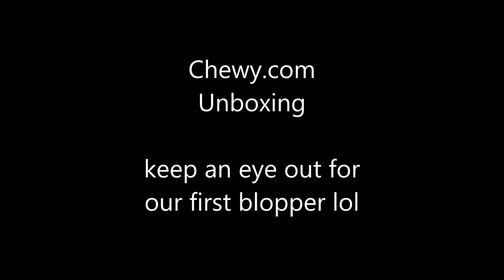Chewy.com Unboxing | Schnauzers Get A Package | SchnauzerMom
I received a coupon in the mail for $15 off your first purchase of $49 or more from chewy.com.  I thought that was a pretty good deal so I checked out their website and ordered a few things.  this is a video of our unboxing and what we thought.  I hope you enjoy.

Below is a list of what I purchased a long with the prices and what my total ended up being after the coupon.

1 Vet Clinical Care Antiseptic Spray 8oz  $5.51
1 Dermabenss Shampoo 12oz  $11.99
1 Blue Buffalo Healthy Weight dog food 15lb bag  $26.99
2 Milk Bone MaroSnack dog treats 24oz box  $2.85 each

Total came to $50.19  after my coupon my total was $35.19 with free 1-2 day shipping.  I placed my order on a Saturday evening and received my order on Tuesday.  Shipping was very fast but although products were not damaged it could have been packaged better.  Overall very satisfied with Chewy.com.

Trimmer I use, its a different color but same trimmer.

The scissors I use are Martha Stewart brand and you can find those at PetSmart.